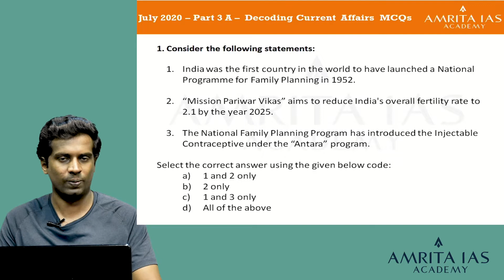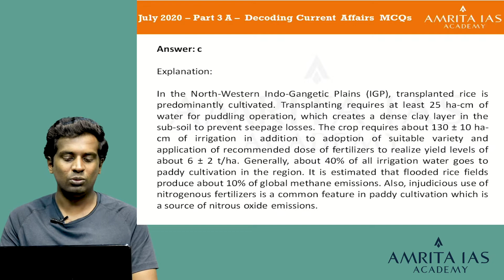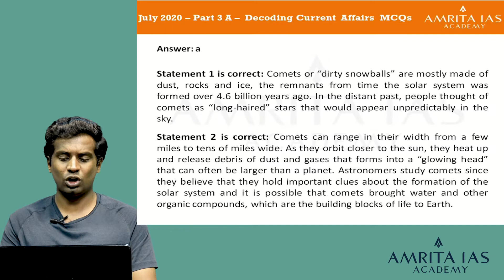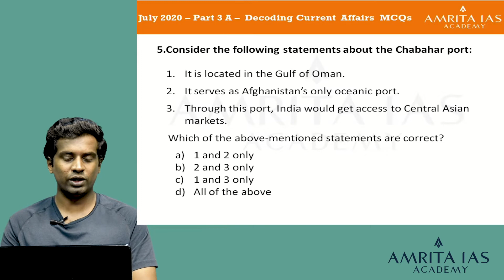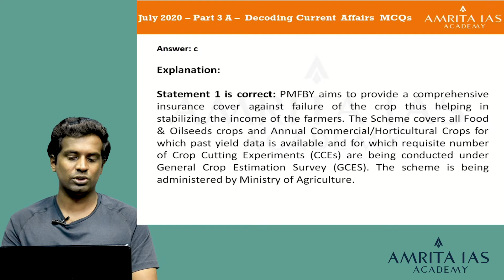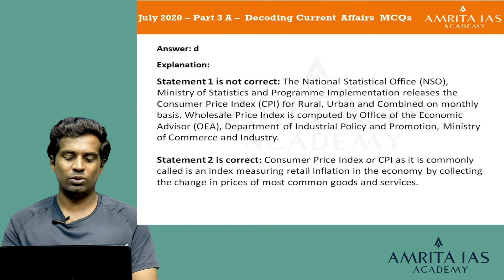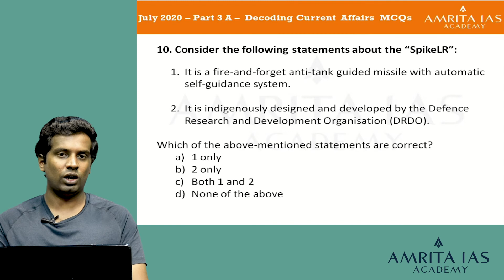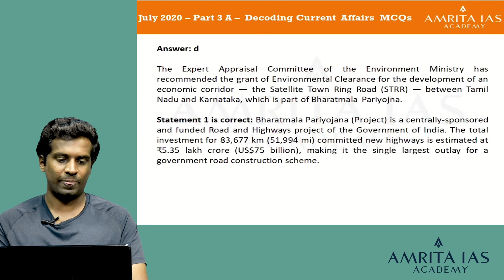July'20_Part-3-A || Decoding Current Affairs MCQs || Prelims 2020 & 2021